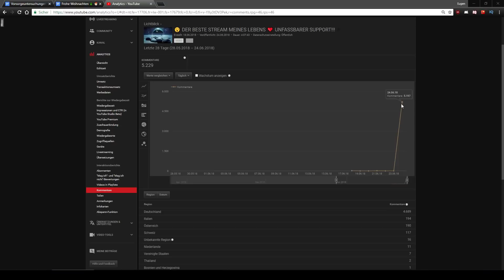SO WAR MEIN ERSTER LIVESTREAM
👉 Kopfhörer für ein gutes Streamerlebnis

Dokus die deine Sicht auf die Welt für immer verändern werden:
🌲 Jetzt Filme, Dokus & Serien DIREKT in HD online angucken

Die saubersten & hochwertigsten Nahrungsergänzungsmittel:
👉 Bio Chlorella mit aufgebrochener Zellwand

Für Veganer:
🌳 Saftige Jumbo Bio Medjool Datteln im Vorratspack
🌳 Bio Meersalz mit organischem (!!!) Jod

Für’s Bad & Co:
✅ Bambuszahnbürste vegan mit weichen Borsten
✅ Natron Großpackung
✅ B12 Zahnpasta